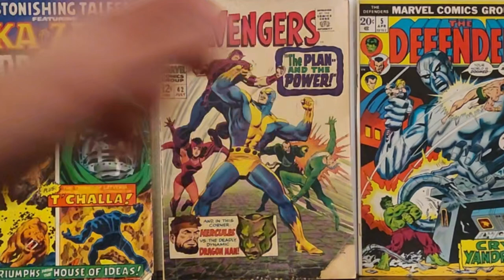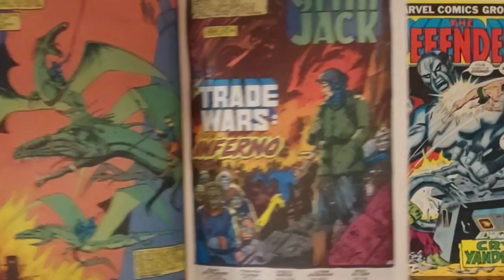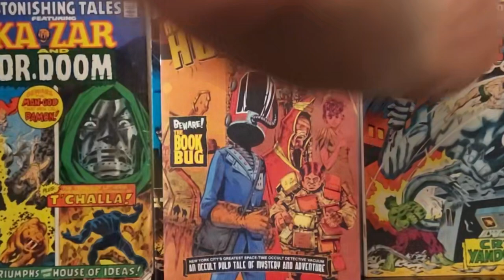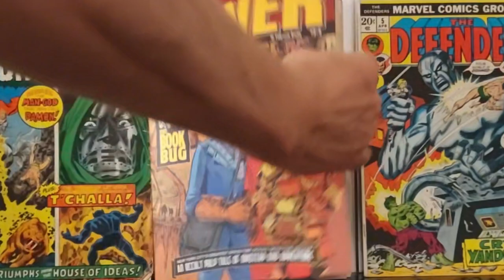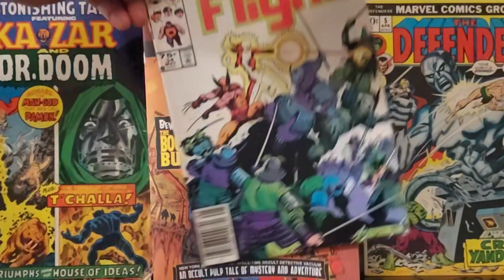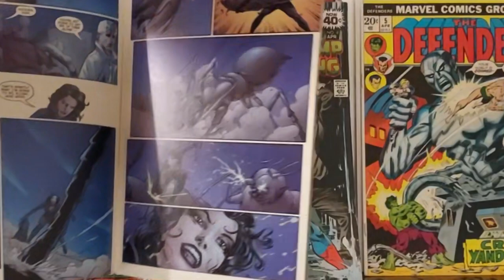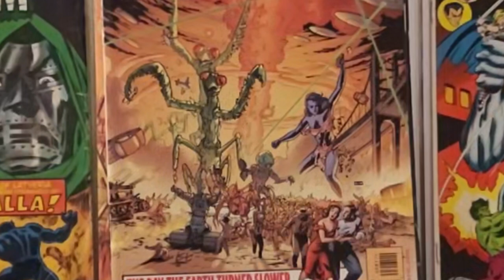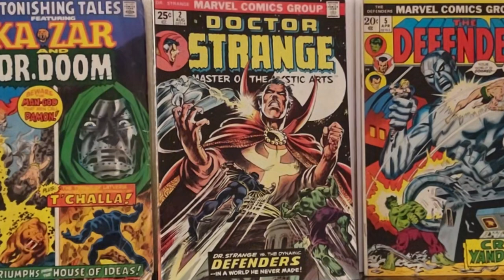Haul 104 more wondrous pulls from the collection